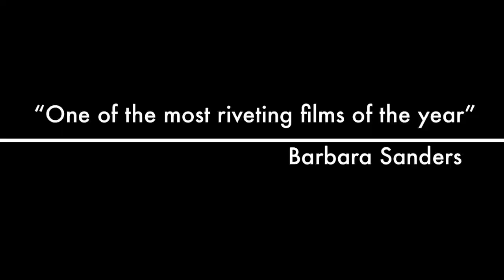Philippa Schuyler Graduation 2011 Trailer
Class of 2011 1st Philippa Schuyler Cap and Gown Graduation thanks to Kim Noel. Valedictorian Laura Agosto, Saludictorian Tiffany Li